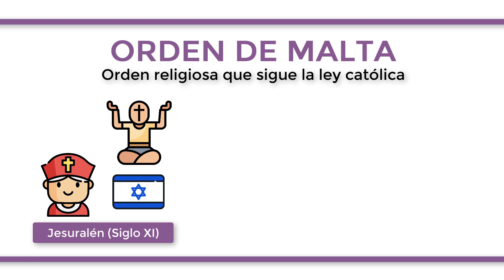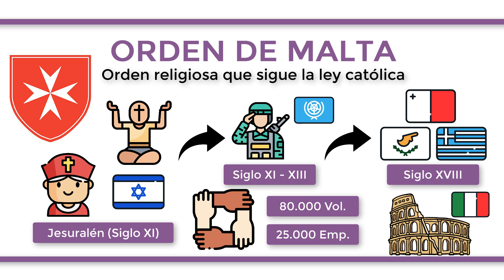¿Qué es la ORDEN DE MALTA?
La Orden de Malta es una orden religiosa que sigue la fe católica, fundada en la ciudad israelí de Jerusalén durante el siglo XI por un grupo de comerciantes. El objetivo de este grupo fue inicialmente el de acoger a todos los peregrinos que llegaban para visitar el Santo Sepulcro, es decir, la tumba de Jesucristo; sin embargo, comenzaron posteriormente a participar en actos bélicos, sobre todo para luchar contra la expansión colonial en Medio Oriente durante los siglos XI y XIII. Lucharían también contra árabes y contra los turcos. A finales del siglo XVIII se instalaron en Chipre, pero saldrían de la isla para trasladarse a Rodas y finalmente a Malta, donde permanecieron un largo periodo y obtuvieron una mayor popularidad por su importante papel contra la expansión de los turcos en la isla hasta la llegada de Napoleón y su posterior conquista de Malta. Debido a esto, tuvieron que trasladarse nuevamente por diversas ciudades italianas hasta instalarse en la capital, Roma, donde permanecen hasta la actualidad. Desde entonces han participado en misiones de ayuda hospitalaria tras las diversas guerras mundiales y diversos conflictos alrededor del mundo. Actualmente cuentan con más de 80.000 voluntarios por el mundo y 25.000 empleados y recaudan fondos para realizar proyectos de donaciones y ayudas a los más desfavorecidos. La Orden de Malta actúa como una entidad soberana y tiene relaciones con más de 100 países del mundo, siendo un miembro observador permanente de las Naciones Unidas y generando sus propios sellos, matrículas y pasaportes. Su insignia, que aparece en su bandera, es la llamada cruz de Malta, una cruz blanca de 8 puntas sobre fondo rojo.